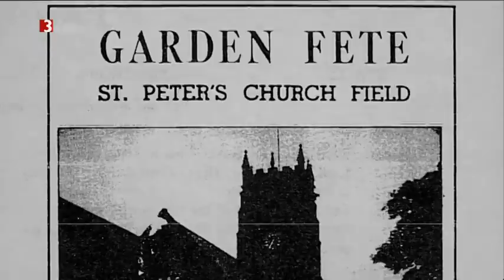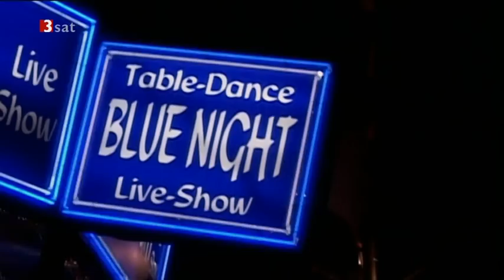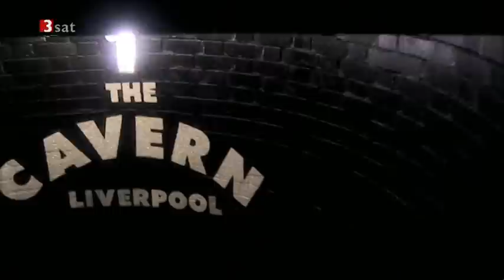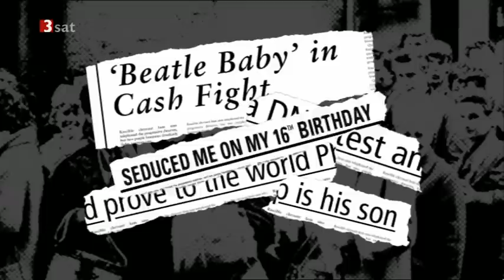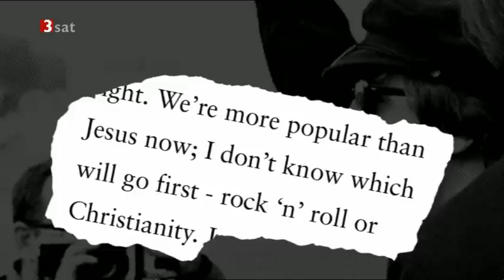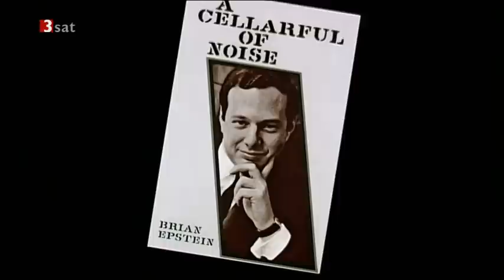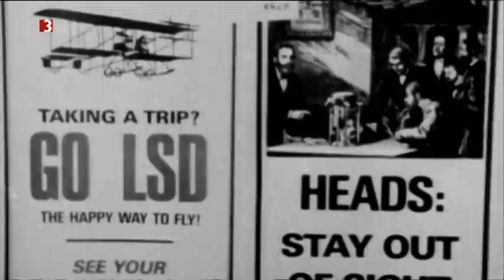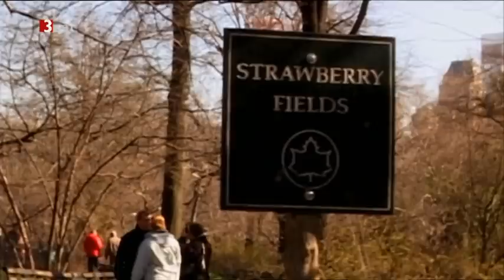Die Beatles - Wer sie wirklich waren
UK (2004)

Dokumentarfilm von Bernard Hill

Nach außen hin wirkten die Beatles wie eine geschlossene Band, die souverän auf der Woge ihres Erfolges surfte. Doch die vier jungen Männer aus der Liverpooler Arbeiterklasse waren eine Gruppe von Individualisten, die auf ihren kommerziellen Erfolg nicht vorbereitet waren. Als die Beatles in Hamburg begannen, war das ein Anfang, der viele andere wahrscheinlich abgeschreckt hätte. Geschlafen wurde in muffigen Bordell-Hinterzimmern, man wusch sich in öffentlichen Pissoirs. Die frühen Auftritte empfand das Publikum als reichlich mittelmäßig. Auch im Liverpooler Cavern Club bahnte sich für die Beatles zunächst kein Neustart an. Erst als Brian Epstein sie managte, wurden die Beatles zur Kultband. Als Lennon Yoko Ono kennenlernte, nahm er sie zu allen Proben und Aufnahmen mit und weckte damit den Unmut der anderen Beatles. Zur gleichen Zeit drohten die Beatles auch in den finanziellen Ruin zu schlittern: Ihre Firma Apple schrieb 50.000 Pfund Verlust am Tag. Die Apple-Pleite wurde nur abgewendet, weil die Beatles vorher auseinandergingen.
In dem Dokumentarfilm erzählen Menschen, die die Beatles aus nächster Nähe gekannt haben, was sich bei der Band abspielte, wenn das Bühnenlicht ausgegangen war. Zu Wort kommt unter anderem Klaus Voormann, der "fünfte Beatle", aus der Hamburg-Zeit, Allan Williams, der die Beatles als erster gemanagt hatte und sich ein Leben lang ärgerte, dass er diesen Job hingeworfen hatte, und der Beatles-Presseagent Tony Barrow und McCartney-Freund Tony Bramwell.